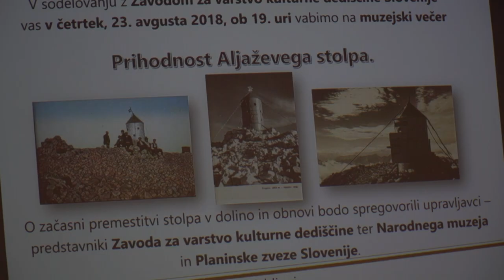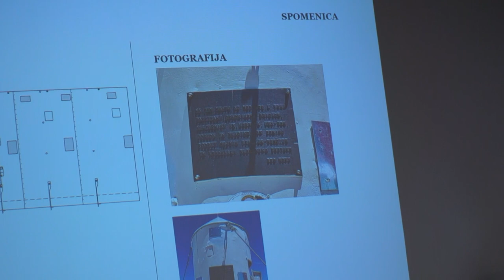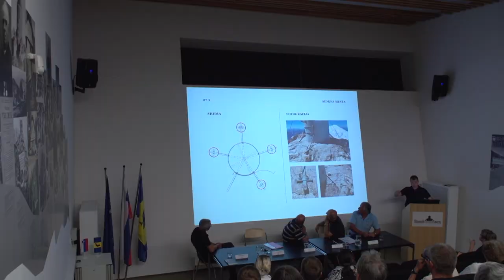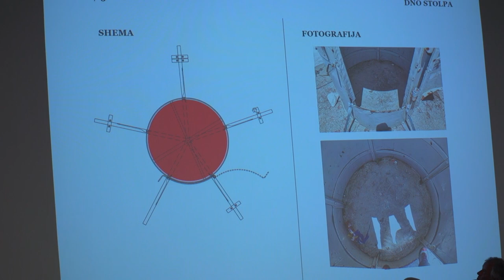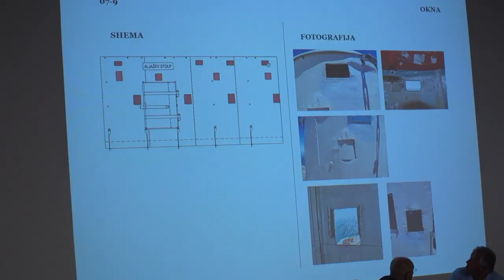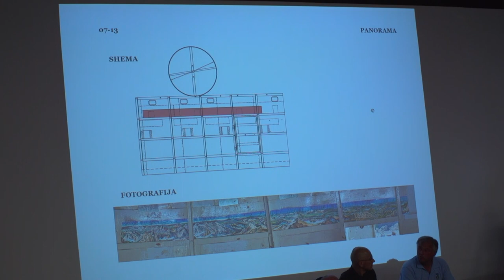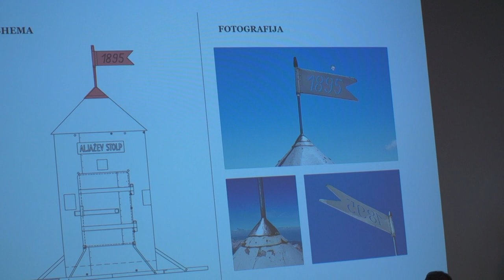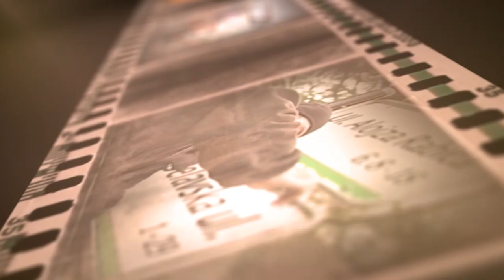Kronika tedna 26 8 2018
V današnji kroniki:
- 26. Aljaževi dnevi
- Občinsko tekmovanje v balinanju
- Kam kej kdaj